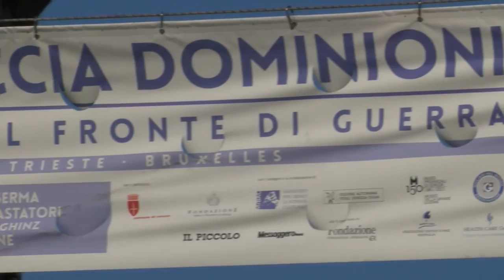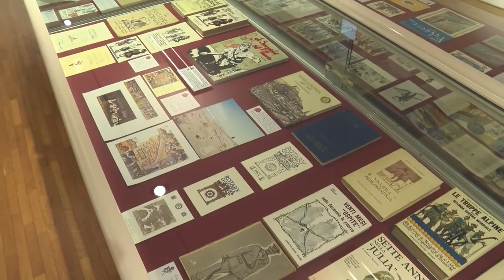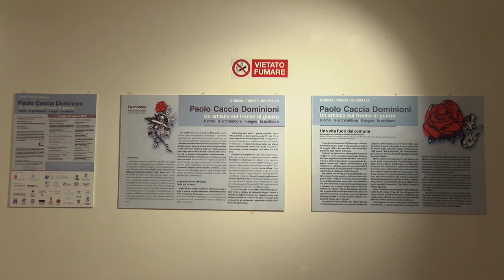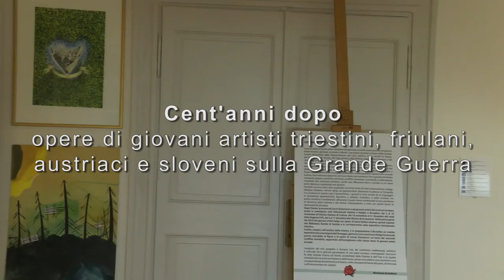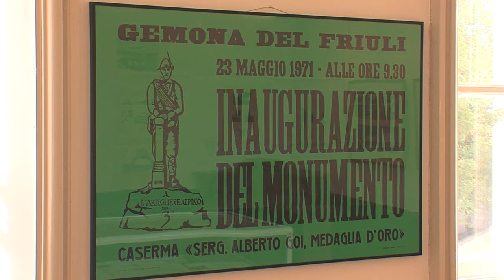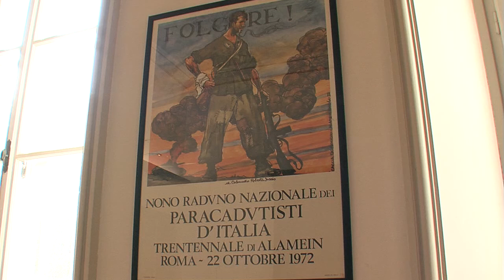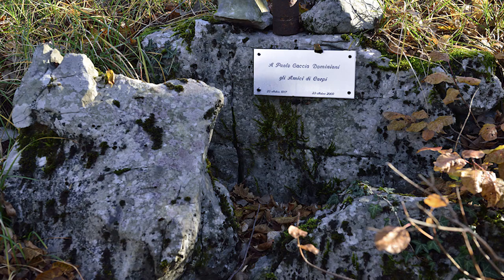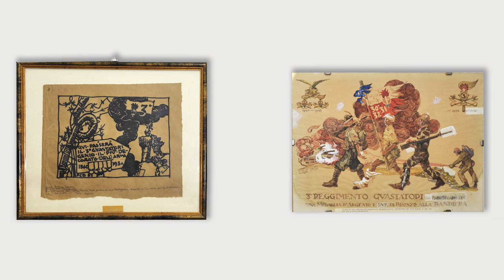Paolo Caccia Dominioni: Gorizia - Trieste - Bruxelles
E’ stata inaugurata, presso la Biblioteca Statale Stelio Crise di Trieste l’importante e articolata rassegna – che si avvale dell’approfondimento storico dell’Ammiraglio Sq. Ferdinando Sanfelice di Monteforte, docente di Strategia alla Cattolica di Milano e alle Università di Firenze e Trieste Polo di Gorizia, già Rappresentante Militare per l’Italia presso i Comitati Militari NATO e EU. L’esposizione propone più di 600 pezzi per lo più inediti e rari, tra progetti, disegni, dipinti, scritti, documenti e testimonianze su Paolo Caccia Dominioni architetto, pittore e formidabile disegnatore, illustratore, scrittore e soldato, personaggio di livello internazionale. In occasione dell'inaugurazione della mostra, si è svolta una performance multimediale di luce e musica con il compositore Silvio Donati, che eseguirà brani inediti da lui composti ispirati a Paolo Caccia Dominioni.